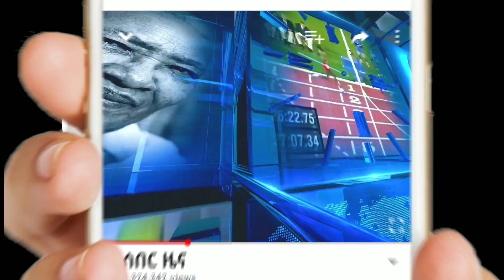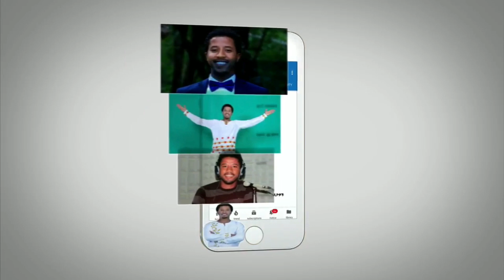የአሁን ሰበር መረጃዎች | የኢትዮጵያ እና ቻይና ወታደሮች ተገናኙ | ዶ/ር አብይ ዛሬ | ነዳጅ ተገኘ ብሎ ያስፈነደቀን ድርጅት መጨረሻ | እስራኤልና ሀማስ